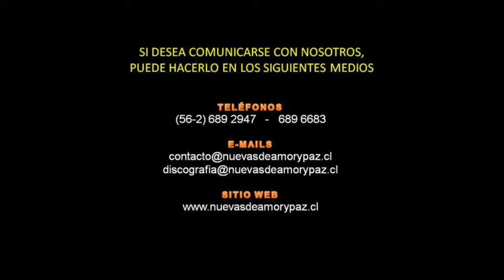Te pido la paz | Linaje del Altísimo | Menap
Cántico de adoración enfocado netamente en la intercesión y súplica por la paz para nuestras ciudades y nación; entonado en la grabación del DVD "Yo siento tu Avivamiento" por Linaje del Altísimo del Ministerio Evangelístico Nuevas de Amor y Paz.